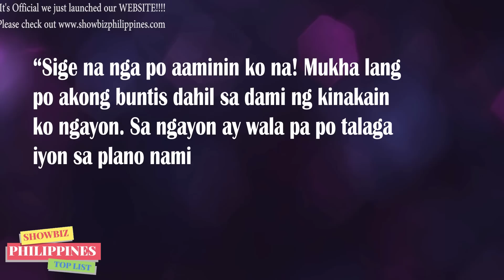TRUTH REVEALED! PAGBUBUNTIS ni SARAH GERONIMO SINAGOT na Niya!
FINALLY! Ito na ang PINAKAHIHINTAY ng mga fans at followers ni Sarah Geronimo at Matteo Guidicelli

🎵 Track Info:

Title: Spring by Ikson
Genrea and Mood: Dance & Electronic + Calm